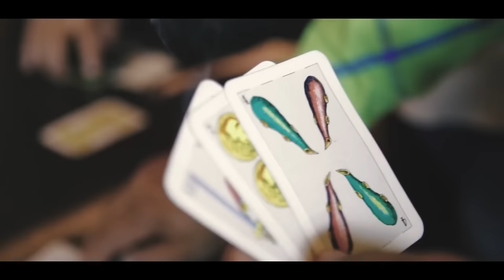Beto y Sus Canarios - Al Estilo De Mi Rancho (Video Oficial)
Ordena discos y más en la pagina web de Morena Music